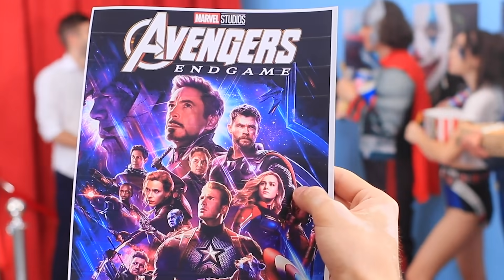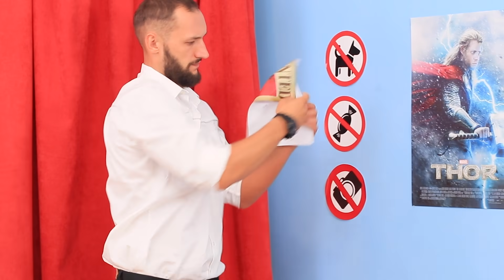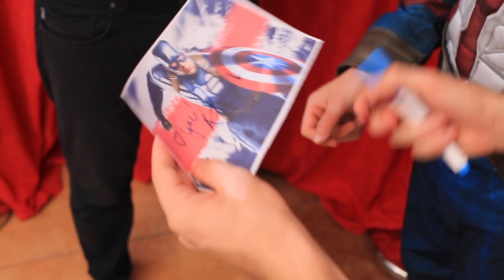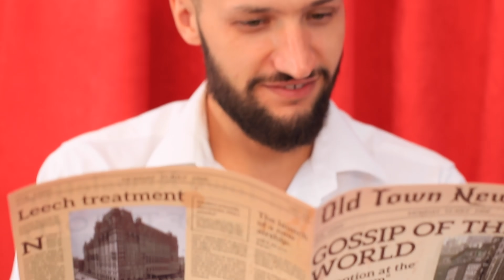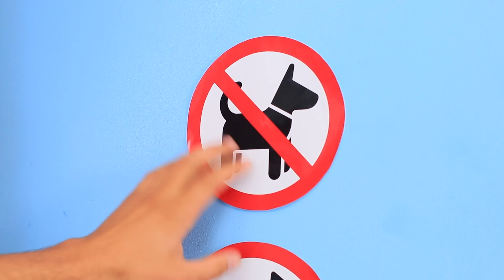15 Sposobów na Przemycenie Jedzenia na Salę Kinową / Super Herosi w Kinie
Ciekawe lifehacki na to, jak przemycić słodycze do kina już nikogo nie zaskakują. Ale jak radzą sobie z tym super herosi? Obejrzyj  nasz nowy filmik.